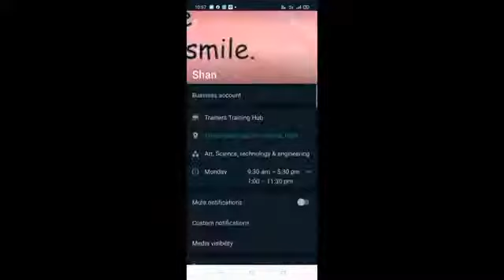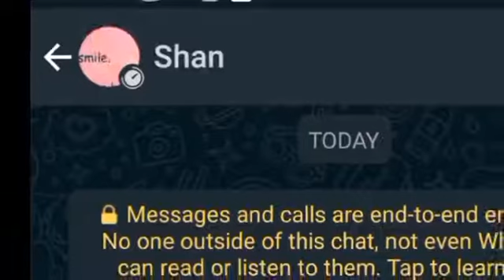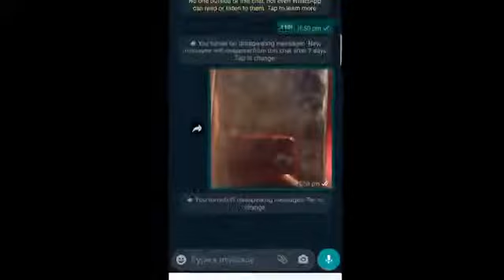Big Update|whatsapp|Deleted message |Whatsapp new feature |Disappearing Message 2020